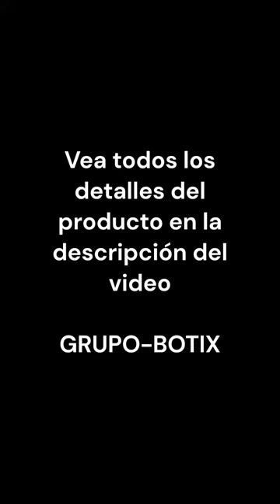Puerta Protección Seguridad Mascotas Escalera Niño Regulable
GRUPO-BOTIX

Somos fabricantes
Tenemos stock permanente

EL MEJOR PUERTITA DE SEGURIDAD EXTRA RESISTENTE QUE SE ADAPTA A TODAS LAS SITUACIONES

- Diseñada para perros.
- Sirve para bebés y niños de hasta 3 años.
- Fácil instalación.
- 2 cierres de triple seguridad.
- Bisagras de reforzadas.
- Altura de 1 m (instalada a 10 cm del piso).
- Colores a elección: Blanco, Negro o Gris.

CARACTERÍSTICAS

- Ideal para limitar el acceso de mascotas a escaleras y habitaciones
- Sirve para perros medianos y grandes
- Sirve para cercos de piscina, corrales y divisiones
- Posee 2 trabas, arriba y abajo
- Cierre de triple seguridad impide que la abran.
- La altura de 90 centímetros evita que pasen.
- Sus barrales verticales impiden que pasen a través, la escalen o se trepen.
- Su espesor de 8 mm de espesor permite dejarla pegada a una pared, cuando está abierta, sin que obstruya el paso.
- El mecanismo de apertura dura mas de 10 años de uso continuo porque está construído con acero.
- 1 año de garantía integral escrita sobre el producto y la instalación (opcional donde esté disponible el servicio).
- Si se muda puede adaptarla al nuevo espacio.
- Stock permanente de productos y repuestos.

Con cierre de triple seguridad y doble acción asegura que no puedan abrirlas.

1 - Un bebé no tiene suficiente fuerza para desplazar el perno.
2 - Aún si pudiera desplazarlo la puerta no se abre.
3 - Con el perno desplazado hay que desenganchar la traba para poder abrir.

LA PUERTA CONSTA DE:

- 2 estructuras de varilla de acero macizo pintado (color negro o blanco, a elección) con pintura de poliéster horneado de alta resistencia con una altura de 90 cm.
- 2 bases de bisagra de gran versatilidad para atornillar o fijar a una pared, baranda o cualquier estructura fija existente.
- 2 bases de sujeción de traba para fijar del otro lado, enfrente de las bisagras.
- 2 bulones con tuerca y 4 discos de acero para unir las estructuras y dejar fijo el ancho de la puertita.
- 1 cierre de triple seguridad de metal niquelado.
- Instrucciones de instalación en video disponible en Internet.
- 1 año de garantía.
*No se incluyen fijaciones porque dependen de las características del soporte (pared de diferentes ladrillos, hormigón o placa de yeso, metales huecos o sólidos, madera, etc.). Cada material requerirá su fijación (tornillos, tarugos, anclajes, remaches, abrazaderas, etc.).